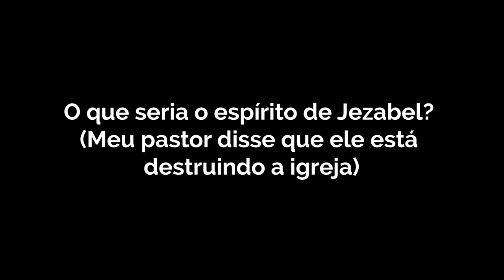O que seria o espírito de Jezabel? (Meu pastor disse que ele está destruindo a igreja)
Tem uma dúvida?

QUER APOIAR FINANCEIRAMENTE O PNO:
Em nome de PERGUNTAR NÃO OFENDE COMUNICAÇÃO